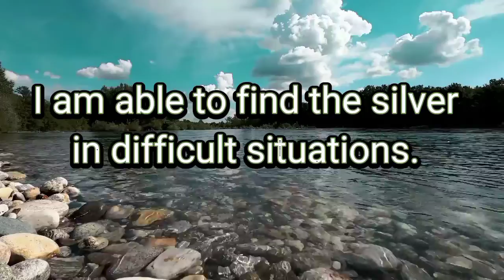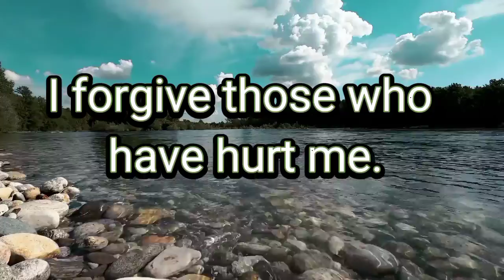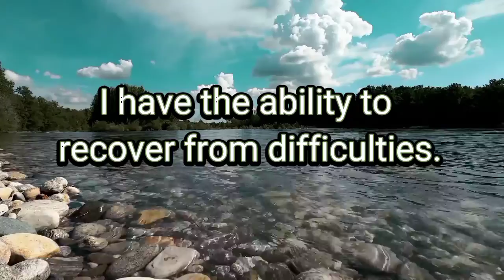10 Most Powerful Affirmation Of All Time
Affirmations are positive statements that can help you to challenge and overcome self-sabotaging and negative thoughts. When you repeat them often, and believe in them, you can start to make positive changes.